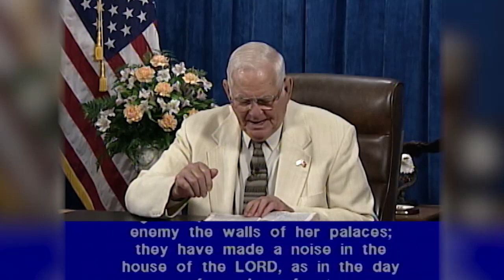Lamentations ~ 1:20 to 2:19